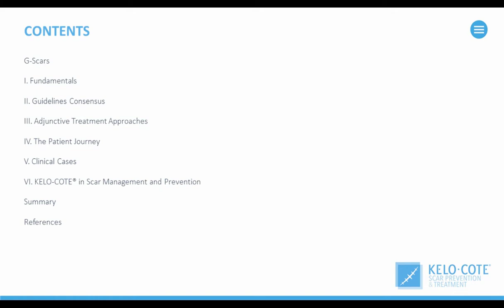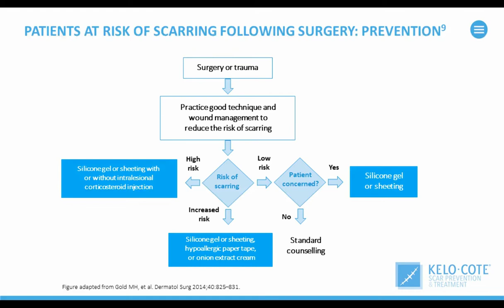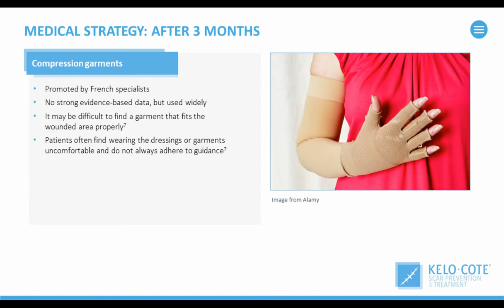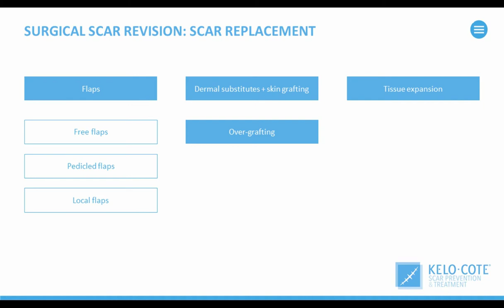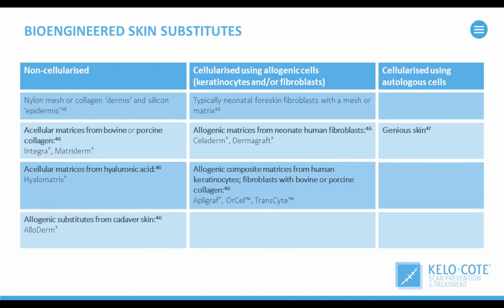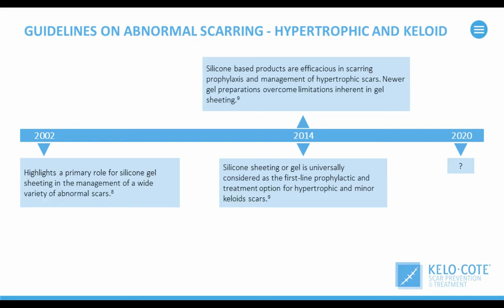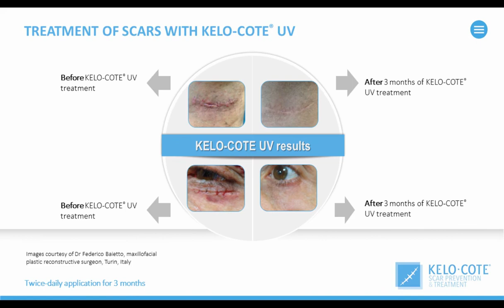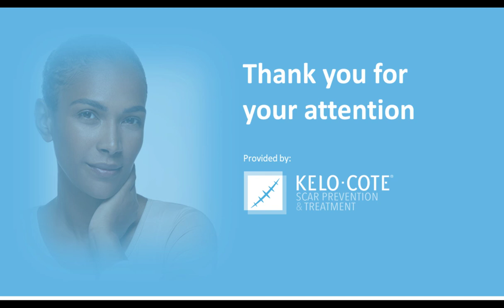Latest thinking in scar prevention and treatment A guide to managing and treating scars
Presented By: (
Dr Luc Téot

Speaker Biography:
As the former Head of the Department of Plastic Reconstructive Surgery, Burns and Wound Healing at the University Hospital Montpellier, Dr Luc Téot is one of the most reputed French experts in plastic surgery. Training in Paris and Montreal, he originally qualified as a specialist in General Surgery in 1986, he then went on to become a qualified specialist in Orthopedics and Traumatology in 1988 and a qualified specialist in Plastic Surgery in 1991. He has continuously developed his experience in wound healing during the last 30 years to globally present best practices and procedures in the treatment of abnormal scars.

Webinar Abstract:
The Global Scar Society was formed to gain consensus for and promote best practice in the prevention and treatment of pathological scarring and to help direct future research. This webinar will discuss the current knowledge on the causes and risk factors for developing hypertrophic scars (HS) and keloid scars (KS), the best current surgical methods for preventing HS & KS, what adjunctive therapies are available for prevention and what therapies and techniques can be used for the treatment of HS & KS at different stages of their development.

Earn PACE Credits:
1. Make sure you’re a registered member of LabRoots
2. Watch the webinar on YouTube or on the LabRoots